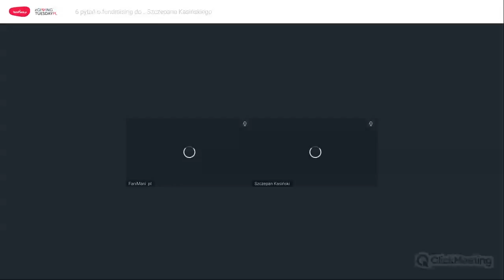6 pytań o fundraising do Szczepana Kasińskiego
Szczepan Kasiński, prezes zarządu agencji fundraisingowej Armiger, to trener fundraisingu i certyfikowany fundraiser z wieloletnim doświadczeniem. W tej rozmowie dzieli się z nami swoimi ulubionymi sposobami na pozyskanie jak największych środków na działalność NGO.